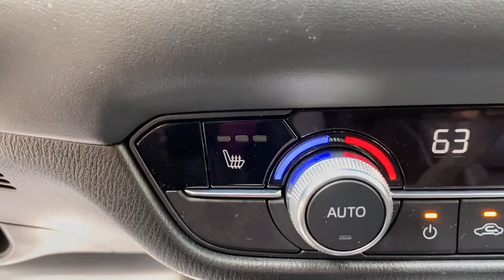2020 Mazda MAZDA6 Stamford, Greenwich, Norwalk, Darien, Fairfield, CT H22557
Snowflake White Pearl Mica Used 2020 Mazda MAZDA6 Touring available in Stamford, Connecticut at Stamford Hyundai. Servicing the Greenwich, Norwalk, Darien, Fairfield, CT area.

Stamford Hyundai
85 Magee Ave

Excellent Condition  GREAT MILES 22 531! JUST REPRICED FROM $23 985  EPA 35 MPG Hwy/26 MPG City! Sunroof  Heated Seats  Lane Keeping Assist  Blind Spot Monitor  Apple CarPlay  Smart Device Integration  Keyless Start  Alloy Wheels CLICK ME!br /br /KEY FEATURES INCLUDEbr /Sunroof  Heated Driver Seat  Back-Up Camera  iPod/MP3 Input  Onboard Communications System  Aluminum Wheels  Keyless Start  Dual Zone A/C  Smart Device Integration  Apple CarPlay  Blind Spot Monitor  Lane Keeping Assist  Cross-Traffic Alert  Heated Seats MP3 Player  Remote Trunk Release  Keyless Entry  Child Safety Locks  Steering Wheel Controls. Mazda Mazda6 Touring with Snowflake White Pearl Mica exterior and Black interior features a 4 Cylinder Engine with 187 HP at 6000 RPM*. Local Trade-In  Financing Available br /br /EXCELLENT VALUEbr /Was $23 985. br /br /SHOP WITH CONFIDENCEbr /CARFAX 1-Owner Excellent Condition br /br /VISIT US TODAYbr /Stamford Hyundai is a digital  interactive dealership that is the Hyundai Eastern Region #1 service satisfaction Hyundai Dealer in the district two years running. We believe in transparency for our clients and feel that when our customers are educated about their purchase from availability  total brand value and finance options it is easy to say Yes to Hyundai. Combine this with our exceptional customer service and convenient online purchase process; it is easy to say Yes to Stamford Hyundai! br /br /Mileage may be higher due to test drives or if vehicle is/was a loaner vehicle. Horsepower calculations based on trim engine configuration. Fuel economy calculations based on original manufacturer data for trim engine configuration. Please confirm the accuracy of the included equipment by calling us prior to purchase. br /